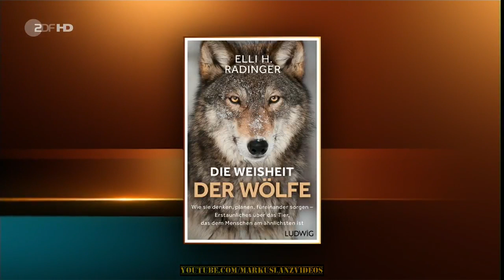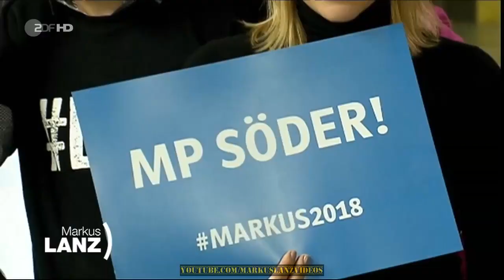Markus Lanz vom 7. November 2017 ZDF HD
Marcus Lanz Mit Michael Spreng, Ulrich Kienzle, Christian Rappe und Elli Radinger. Fast alle Einspieler wurden rausgeschnitten. Das Gespräch mit der Wolfsflüsterin hat